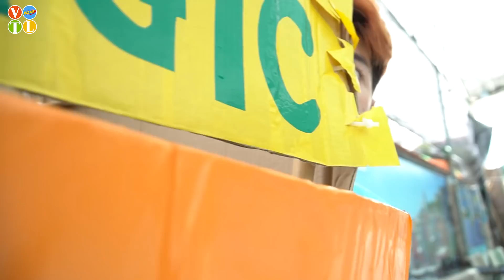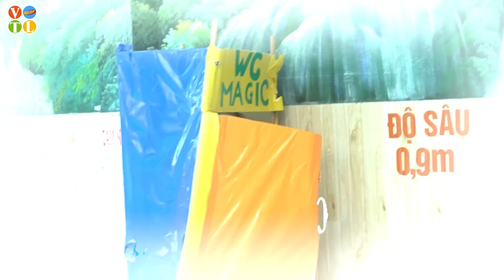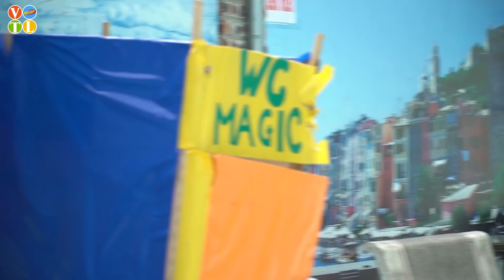PERFECT SUNBATHING GIRL PRANK BATTLE NERF Dr RoeGirl Nerf Guns POPULAR VIRTUAL BATHROOM PRANK